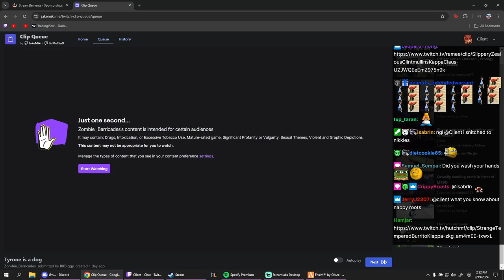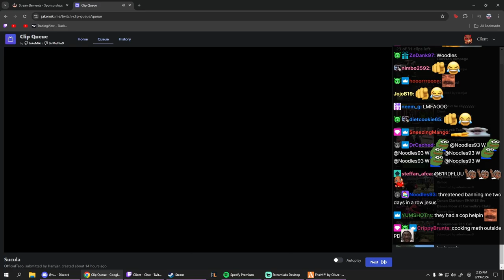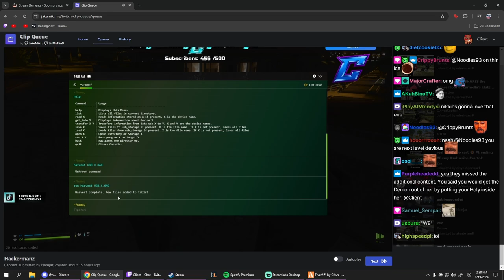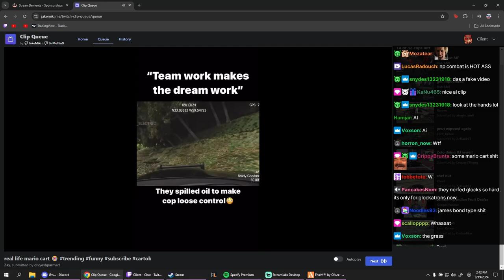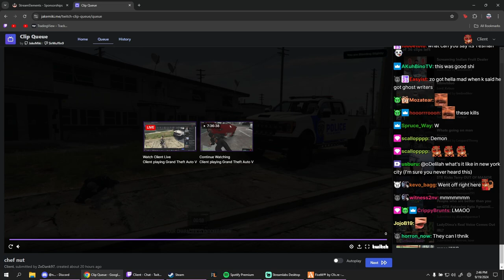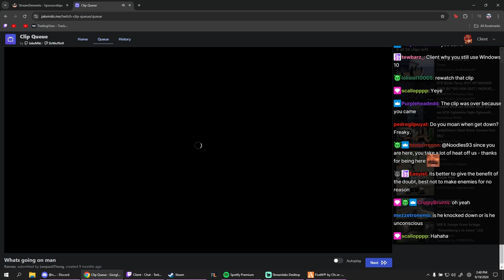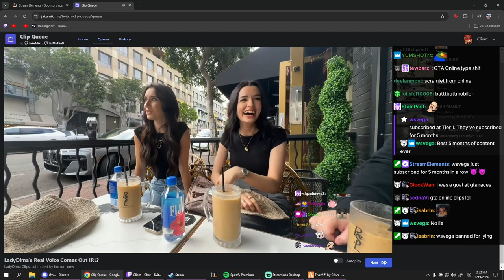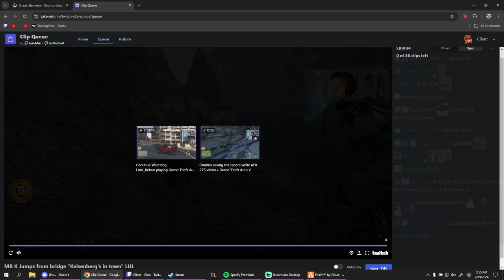Client Reacts to Hazel Expose Clip, Terry Shooting Manor and More | Prodigy 2.0